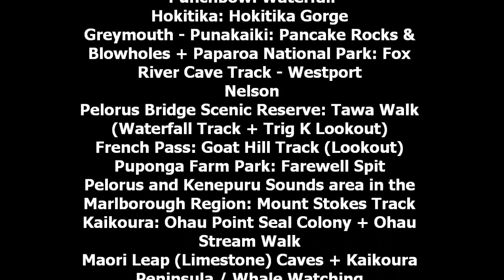Discover New Zealand